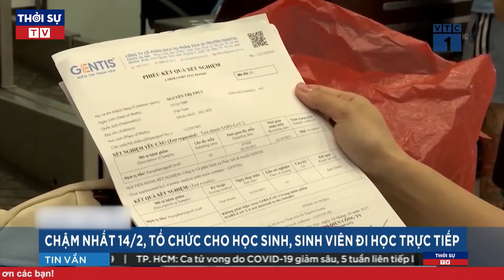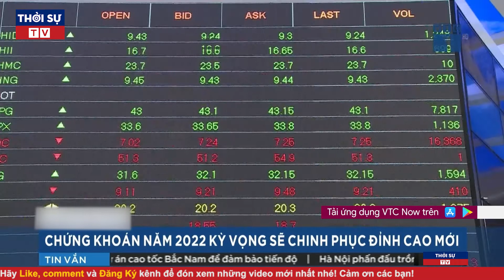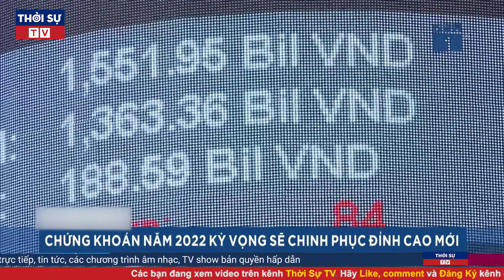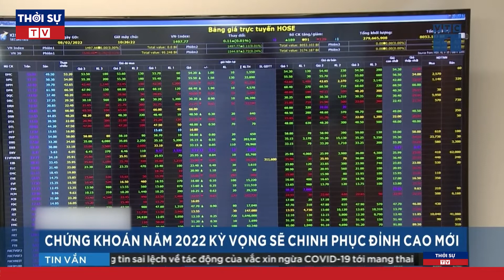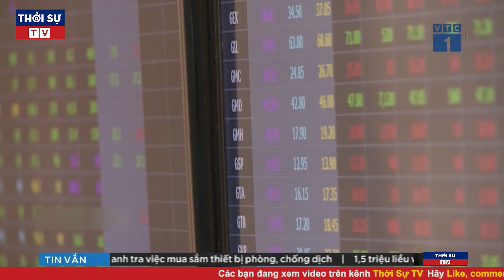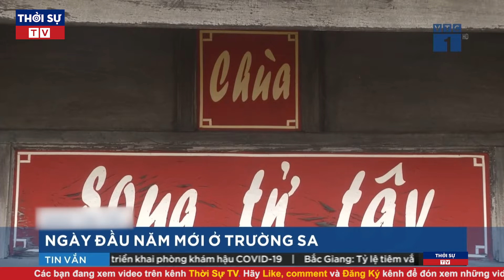Thời Sự Nóng Nhất Sáng 9/2/2022 | Toàn Cảnh Tin Tức 24h Mới Nhất | Tin Tức Chính Trị Việt Nam